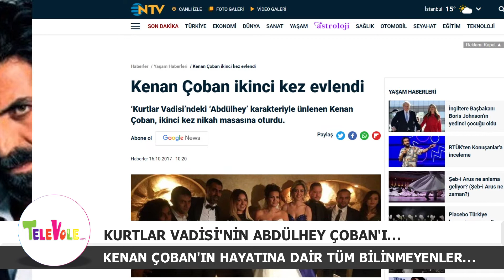Kurtlar Vadisi'nin Abdülhey Çoban'ı Kenan Çoban'ın bilinmeyenleri! Kenan Çoban hangi takımlı?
Kurtlar Vadisi'nin Abdülhey Çoban'ı Kenan Çoban'ın bilinmeyenleri...

En güncel, en temiz ve en doğru magazin haberleri için sitemizi ziyaret edin...